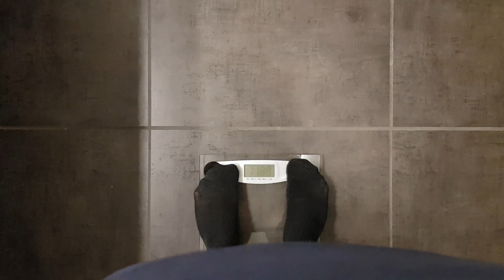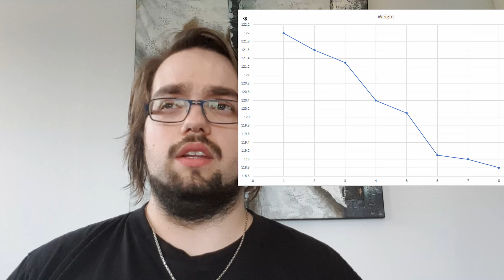Weekly Weigh-In #1│ Daily Weight Loss Vlog Day #8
Eight vlog on my diet, weigh-in day. Really went down allot this week, but as I say in the video this is most likely allot of “water” weight as I don’t expect it to go that fast down in the upcoming weeks.

I apologize that the videos aren’t the best of quality, I’m still very new to filming and the only equipment I have at the current moment is my phone.

I started these vlogs to hopefully encourage myself to go down in weight for my health sake.

My diet started the 18 September 2019.
My height is 186cm.

I also have no plan of how I should do this, but I promise I will do my best to reach my goals and learn as I go.